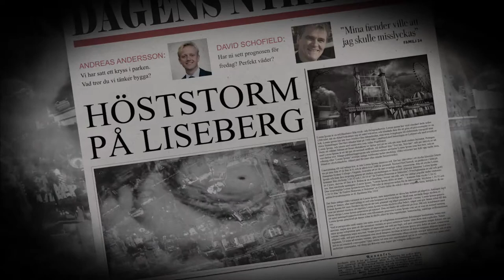Attractions Africa 2015: 16h00-Tues-Karen Staley-Video 4-Halloween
This is the video that form part of the following presentation at the Attractions Africa 2015 Conference

PRESENTATION: Attractions: drivers of tourism
By Karen Staley, IAAPA Europe

Synopsis: The presentation will focus on an Economic view of the industry, its influence on tourism and trends in the industry along with the reasons why a regional and EU focused association is so important to the continued support and growth of the industry.